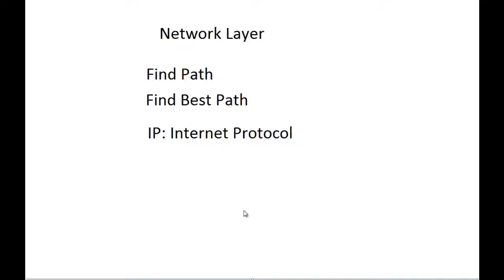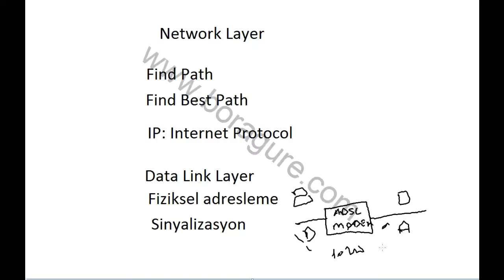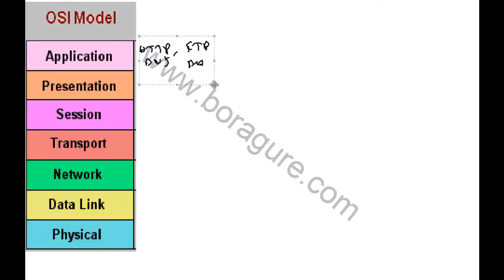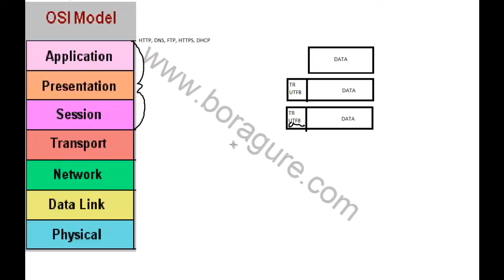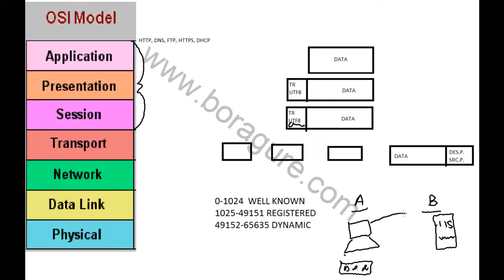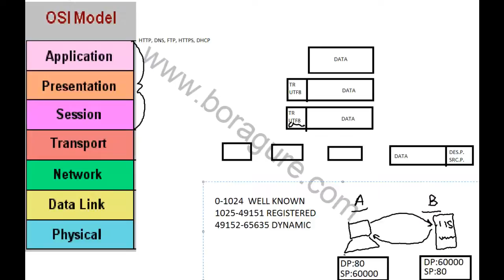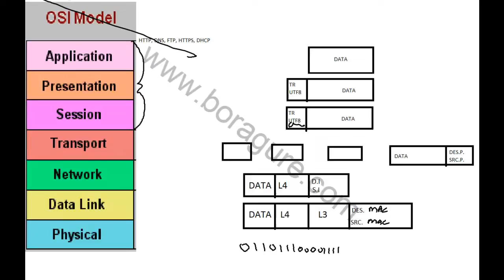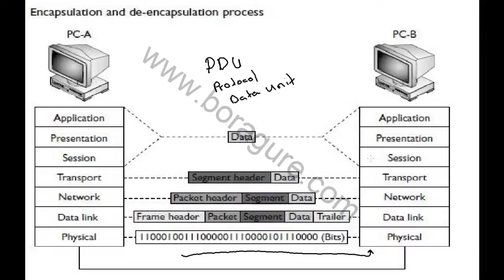010 Encapsulation Deencapsulation